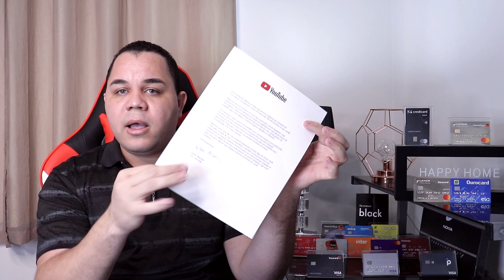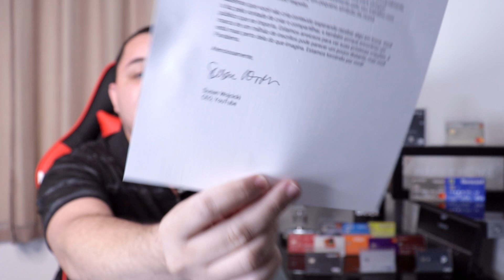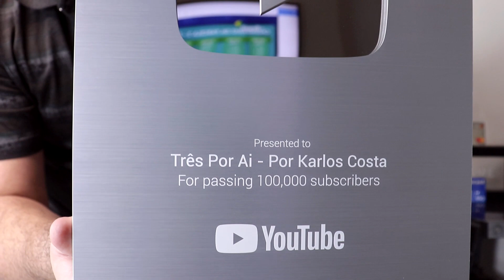NOVA PLACA 100K YOUTUBE - PURA GRATIDÃO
Em primeiro lugar agradecer a Deus é claro e depois a vocês miseraviis de plantão que fazem que o canal Três Por Ai faça a diferença nesse Youtube. Meus sinceros agradecimentos e meu muito obrigado!!! TMJ SEMPRE